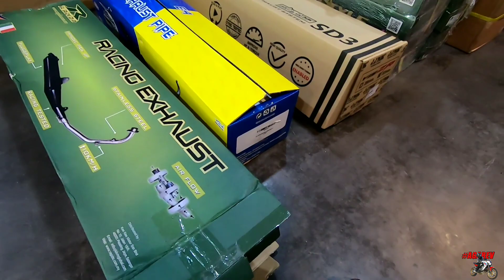EKZOS APA NK PAKAI EH? HEHE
Besok video tukar ekzos.. Hehe.. Cer teka ekzos apa aku pilih.. Hehe